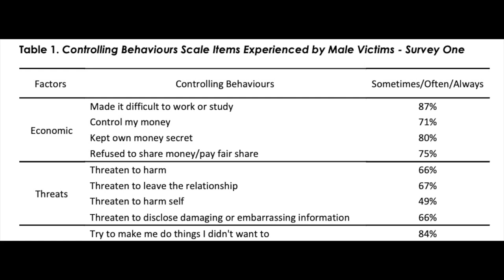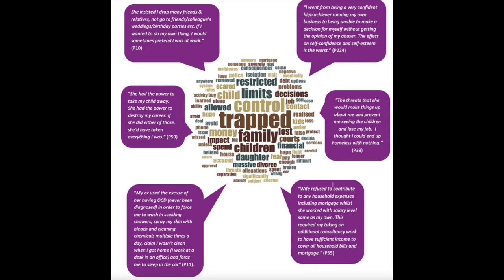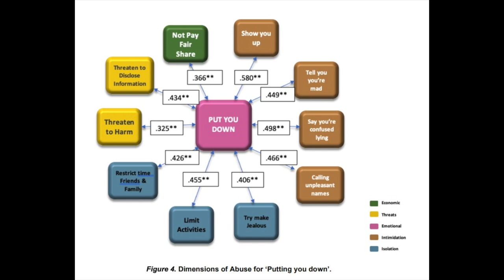Coercive Control of Men: Deborah Powney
Men are victims of coercive control by women as frequently as women are victims of coercion by men.  Men experience a particular form of coercive control through threats to deprive them of contact with their children by women making application to the family court.  This can be described as legal and administrative abuse.  Economic coercion is also common as a result of women taking control of finances.  Cultural factors seem to lead to men often failing to recognise that they are subject to coercive control and Deborah discusses how this pattern of behaviour is best described, defined and recognised.  Deborah describes the research and its results and discusses its significance and how it should influence understanding, education, training and policy about domestic abuse.

Deborah Powney (of UCLan) recently published 'Male Victims of Coercive Control' :
which she undertook along with her co-authors; Professor Nicola Graham-Kevan of Lancaster University and ManKind Initiative.